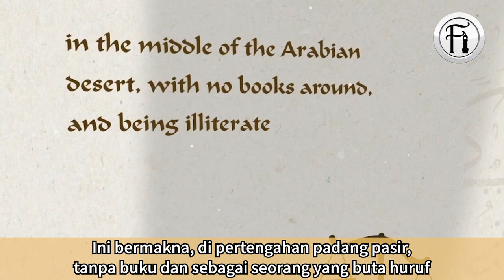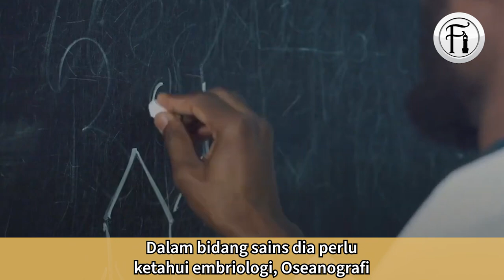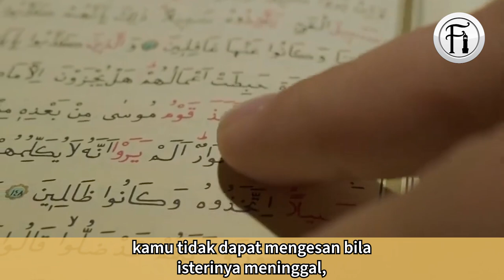Mengapa AL-Qur'an Tidak Mungkin Ditulis Oleh Nabi Muhammad [SAW]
Antara persoalan dan tuduhan yang sering dikenakan oleh golongan bukan muslim kepada Al-Qur'an adalah ianya dikatakan ditulis oleh Rasulullah (SAW) sendiri. Video ini memberikan hujah-hujah yang membuktikan sebaliknya.